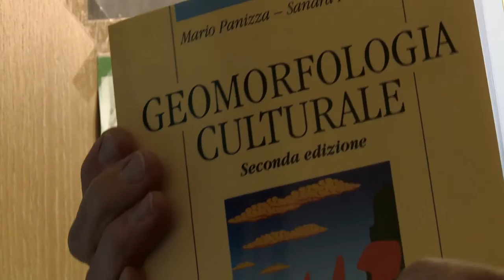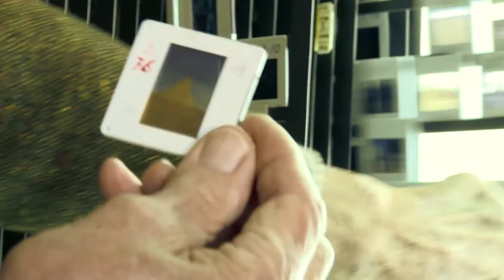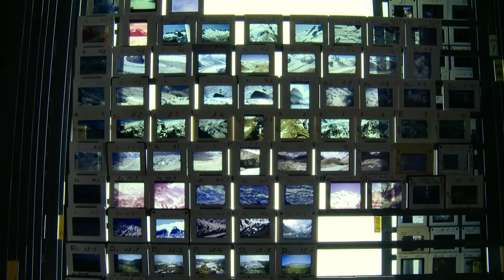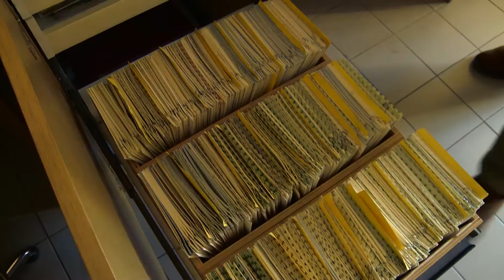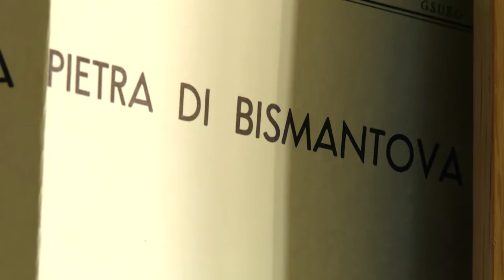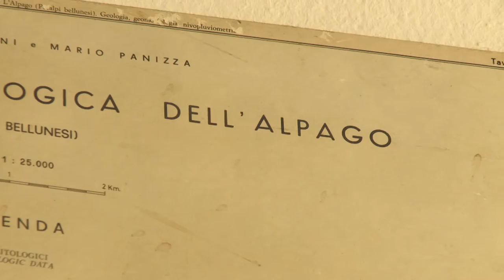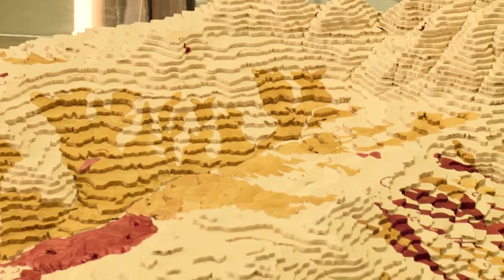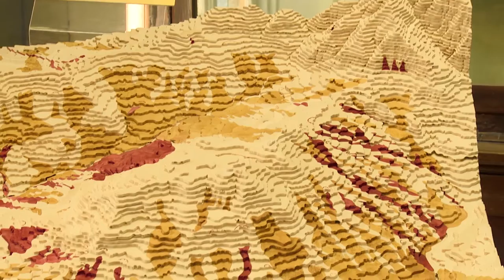BIOGRAFIE CULTURALI. Mario PANIZZA racconta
Il patrimonio storico-scientifico del Dipartimento di Scienze Chimiche e Geologiche dell'Università di Modena e Reggio Emilia raccontato dai protagonisti della ricerca scientifica modenese:
MARIO PANIZZA professore straordinario di Geomorfologia.

BIOGRAFIE CULTURALI. MODI DIVERSI DI NARRARE IL PATRIMONIO è un progetto di Milena Bertacchini, responsabile del Museo Gemma del Dipartimento di Scienze Chimiche e Geologiche dell'Ateneo modenese.
Il progetto è sostenuto dalla Fondazione Cassa di Risparmio di Modena.